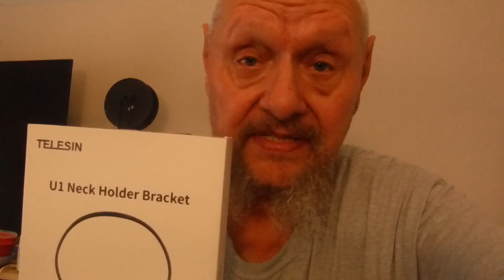TUESDAY NIGHT LIVE!!! 800 SUBCRIBER GIVEAWAY!!!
3 prizes be there to win!!!

TUESDAY NIGHT 8PM!